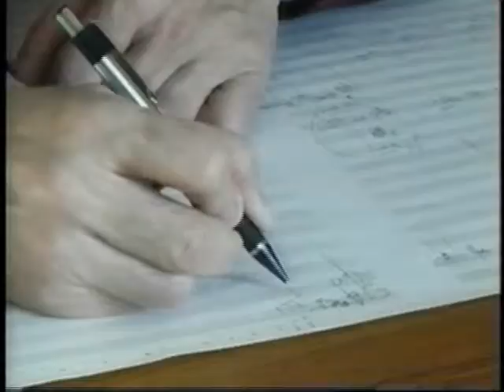2004 New Pioneers Awards SfCarchive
An-lun Huang (Arts)

Born in mainland China to a musical family, An-lun Huang was prevented from pursuing his undergraduate studies in music by the Cultural Revolution in his native country. Undeterred, he educated himself and was appointed resident composer and assistant conductor at the Central Opera House of China in Beijing. John Fraser, Master of Massey College, helped An-lun to come to Canada in 1980 to study music at the University of Toronto.

The help An-lun received during his early days in Canada saw him through some tough times as he struggled to make a life for himself. Difficulties with the language, lack of money and acute homesickness were some of the issues he had to deal with.

Toronto Star News ArticleThe University of Toronto offered him the status of special student for his graduate studies as he did not have a Bachelors degree and in 1986, An-lun completed his Masters degree at Yale University. At this time, his wife obtained employment with the National Ballet of Canada as a pianist and An-lun returned to Canada as a landed immigrant.

An-lun Huang has composed 20 symphonic works, 11 operatic productions, three ballets and numerous choral, chamber and film music. His oratorios  Easter Cantata, Psalm 22 and Revelation are considered the largest and most significant works in Canada. His ballet Dream of Dunhuang has been selected as a masterpiece of Chinese composition in the 20th century. His music has received a wide range of performances and broadcasts around the world. In the 90s An-lun was invited to join the Canadian League of Composers and is listed in the International Whos Who in Music.

An-lun is one of the founders of the Canadian Chinese Music Society of Ontario and was the Societys president until 1996. He teaches and adjudicates and his pupils receive various prizes at music festivals.